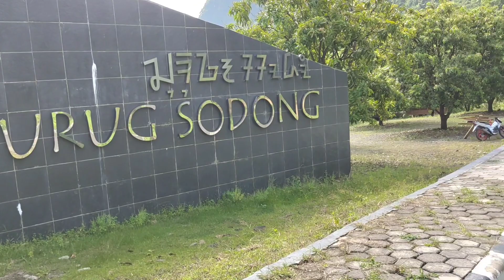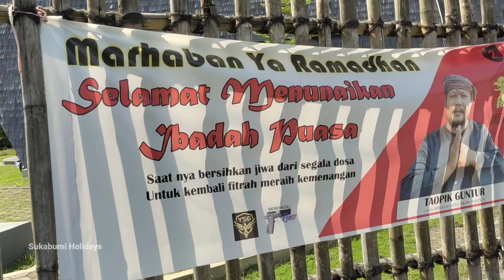Wisata Populer Pesona Air Terjun Curug Sodong Di Sukabumi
Kawasan objek wisata populer di Sukabumi Jawa barat, inilah wisata air terjun Curug Sodong yang berlokasi di desa Ciwaru kecamatan ciemas. objek wisata air terjun ini sangat populer di wilayah geopark ciletuh palabuhanratu.